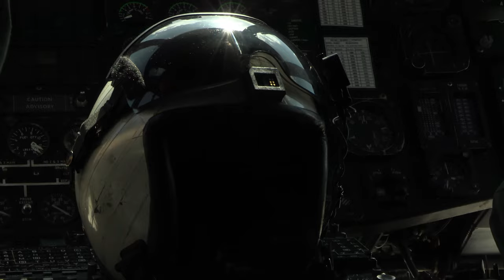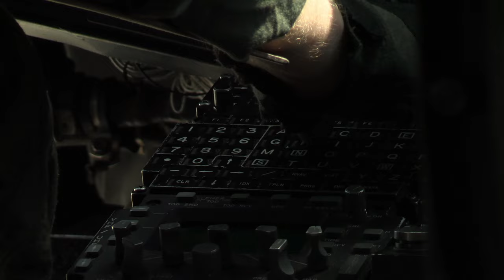HMH-366 Marines Refuel CH-53E Super Stallion Mid-Flight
U.S. Marines with Marine Heavy Helicopter Squadron (HMH) 366 fly a CH-53E Super Stallion and receive fuel mid-flight from a KC-130J Super Hercules at Naval Air Station Joint Reserve Base (NAS JRB) Fort Worth, Texas, July 11, 2022.

FORT WORTH, TX, UNITED STATES
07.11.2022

HMH-366 trained to ensure standardization and combat readiness in preparation for operational deployments. HMH-366 is a subordinate unit of 2nd Marine Aircraft Wing (MAW), the aviation combat element of II Marine Expeditionary Force. (U.S. Marine Corps video by Pfc. Rowdy Vanskike)

Film Credits: Video by Pfc. Rowdy Vanskike
2nd Marine Aircraft Wing